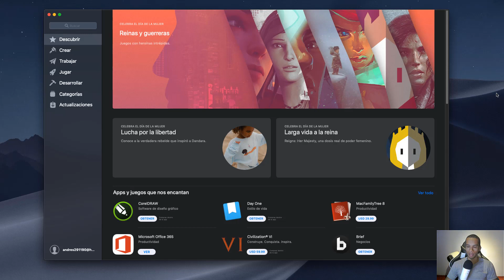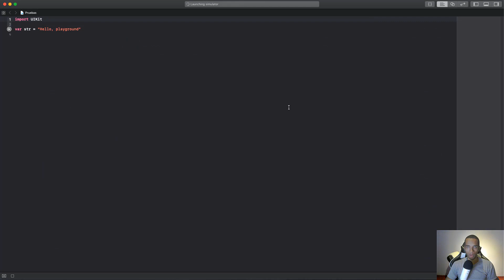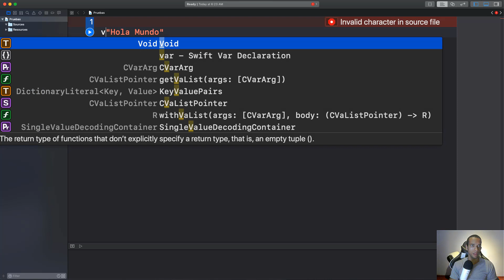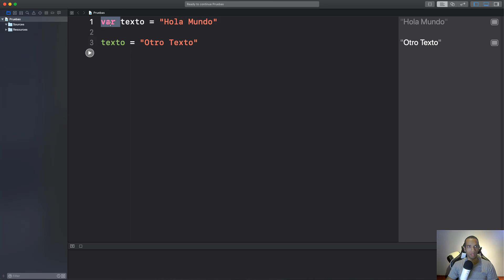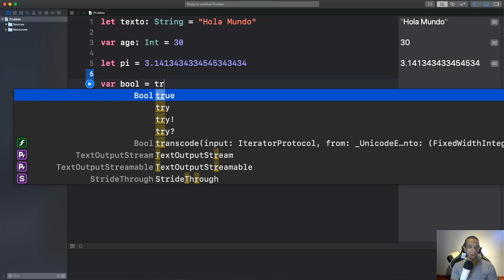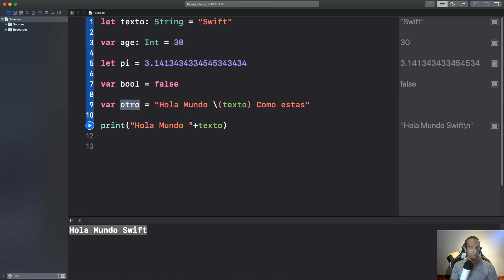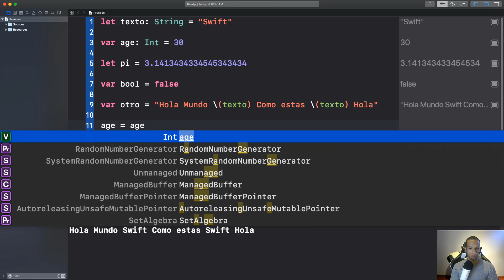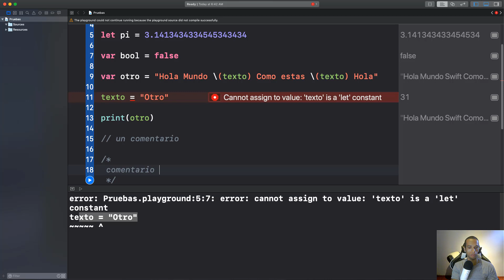Tipos de datos en Swift | ❤️ Programa tus apps para iOS ✌️ #2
Vamos a introducir los distintos tipos de datos en Swift y dar ejemplos de los mismos.